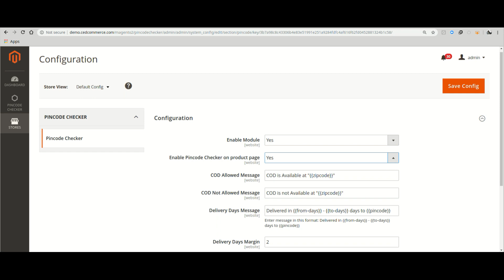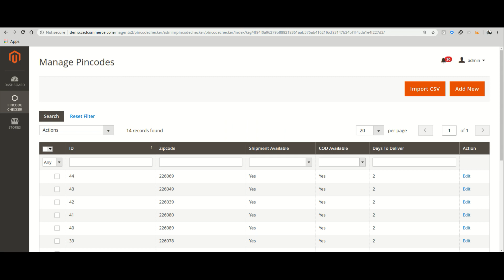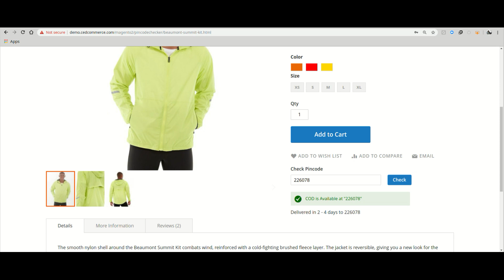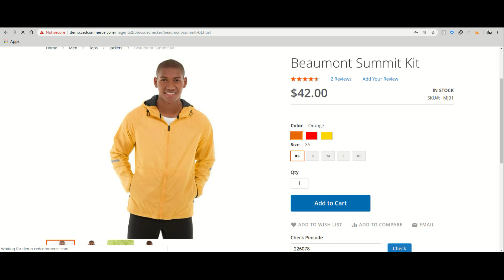Pincode Checker Extension for Magento 2 - CedCommerce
This video captures the process through which the store owner can provide a facility to the front-end users to check the availability of the shipment of the product and the availability of the Cash On Delivery payment option for different pin codes (zip codes). For this, the store owner is required to install the Magento 2 Pincode Checker Extension.

Don't forget to tell how did you find the video in the comment section!